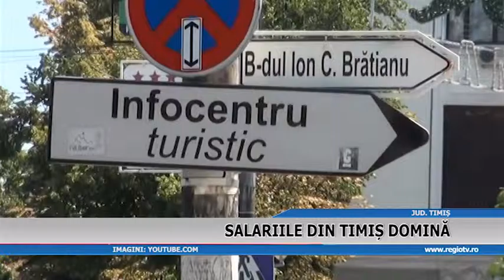SALARIILE DIN TIMIS DOMINA